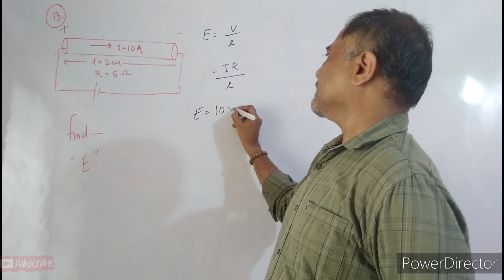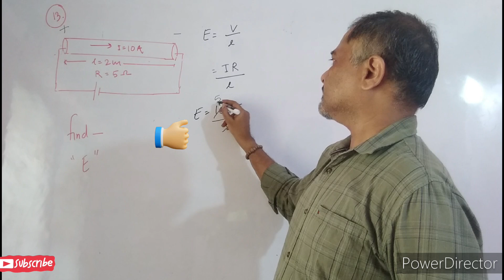Q13 HCV electric current in conductor